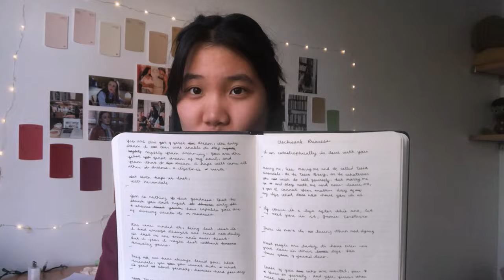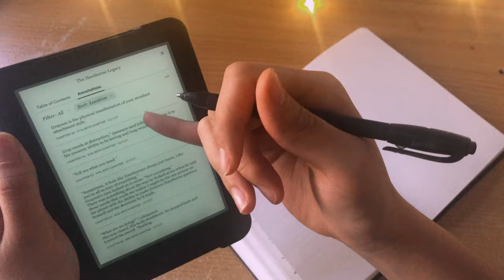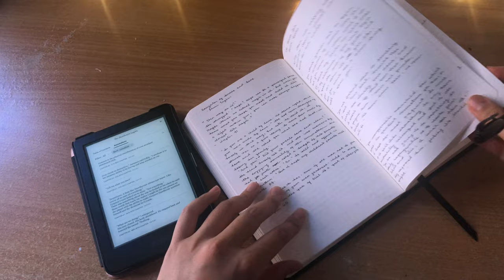my book journal tour & how i journal ✍️📜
here is a super quick intro to my book journal or reading journal - however you want to call it!

𝐬𝐮𝐩𝐩𝐨𝐫𝐭 𝐦𝐞 🌱
Amazon Wish List

𝐚𝐛𝐨𝐮𝐭 𝐦𝐞 ☀️
Hello 😗 My name is Sunny and I'm an undergraduate uni student who loves to read (when/if I can find the time). I started this channel in the literal dead of night because my mind was running ✨rampant✨ with thoughts and I needed an outlet to talk about books 📚

Timestamps:
0:00 - intro
0:45 - my notebook
1:18 - book journal tour
3:05 - markers/pens i used
3:40 - how i journal (pt. 1)
4:24 - handwriting
5:00 - how i journal (pt. 2)
6:23 - journal with me
9:14 - why i journal
10:51 - how i journal (pt. 3)
11:50 - (more) book journal tour
12:15 - outro